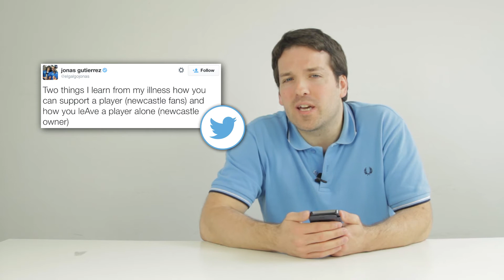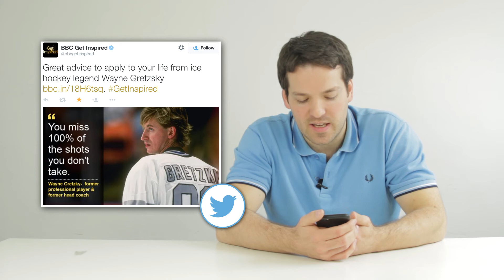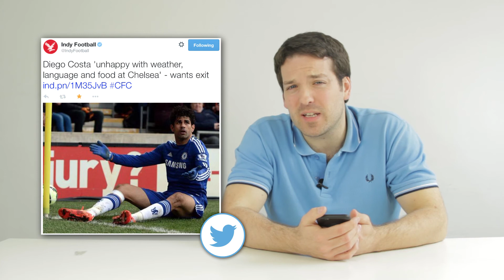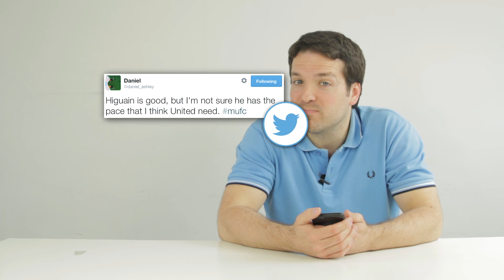Are Chelsea about to lose their star man? | The FanShout